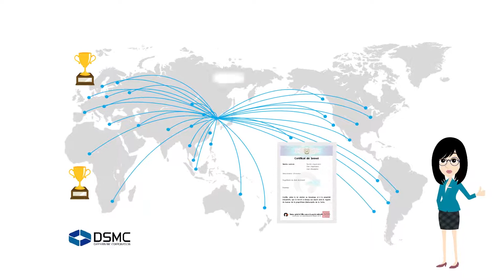대신MC-싸이클론 진공흡입매트 애니메이션 Korean